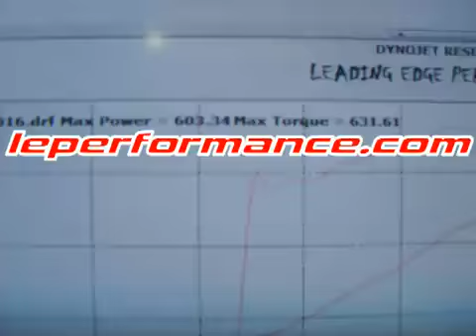leading edge performance 2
C6 Z06 with N20!